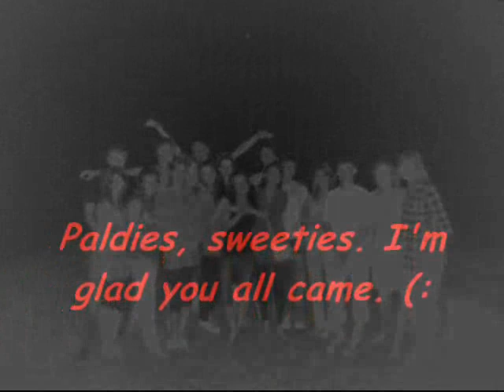The sweetness of Kabile`!